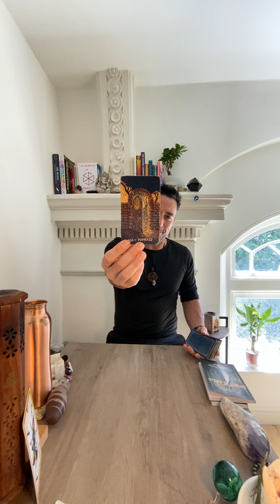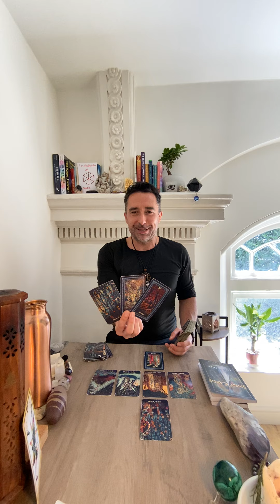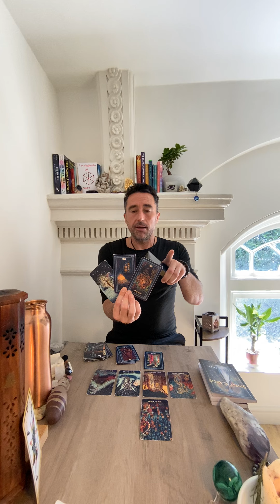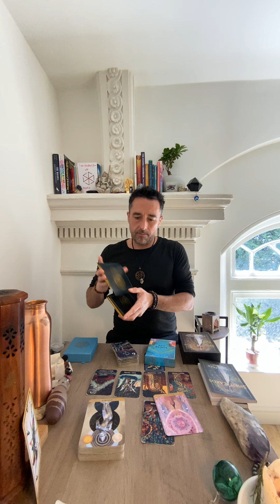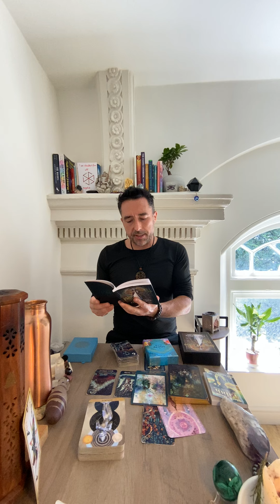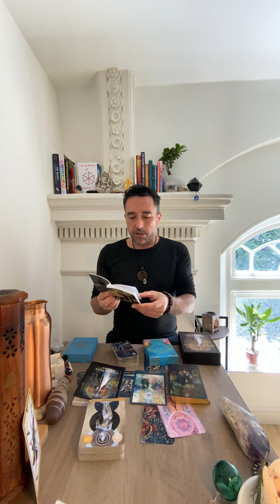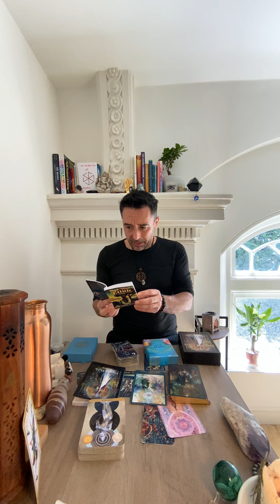Alchemy Series Part 6: DISTILLATION - YOUR VALUE GOES SKY HIGH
** Private Readings **